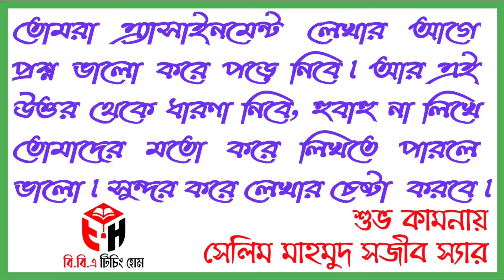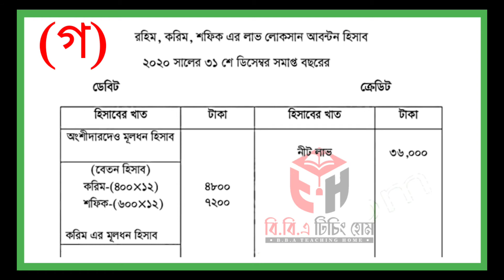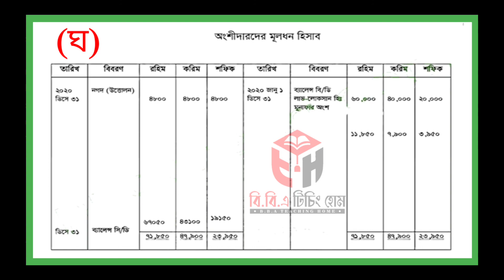HSC BM Accounting 2 Assignment 2021|| এইচ এস সি (বি.এম) হিসাববিজ্ঞান ২ এ্যাসাইনমেন্ট ২০২১ সমাধান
২০২১ সালের এইচএসসি (বি.এম) পরীক্ষার্থীদের ৪র্থ সপ্তাহের হিসবাবিজ্ঞান এ্যাসাইনমেন্ট ১০০% নির্ভুল ভাবে সমাধান দেওয়া হলো।

আমাদের চ্যানেলে হিসাববিজ্ঞান ও ফিন্যান্স বিষয়ের সকল প্রশ্নের সমাধান পেয়ে যাবেন। বিভিন্ন শ্রেণির ভিডিও ক্লাশ আপলোড করা আছে, প্রয়োজনীয়  ক্লাশ দেখতে পারবেন।

অন্যান্য আরো ভিডিও পেতে চ্যানেলটি সাবসক্রাইব করে, বেল বাটনটি অন করে রাখুন।